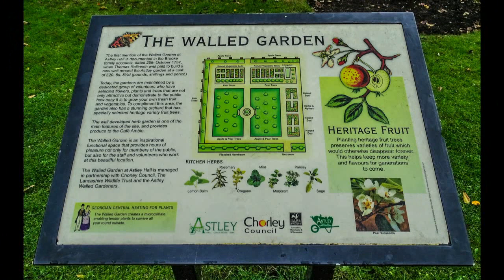Affenpinscher Puppy explores Astley Park for the first time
Enjoy watching our puppy Affenpinscher Gertie, exploring Astley Park for the first time.

All footage & photographs copyright Affiefilms